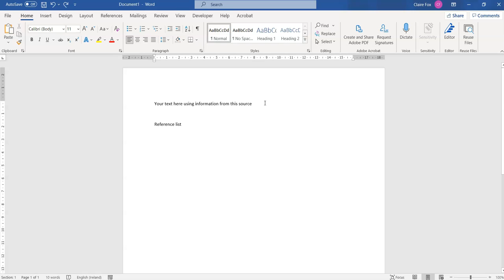Using ZoteroBib in DkIT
How to use ZoteroBib to create citations and references using DkIT's Harvard referencing style.